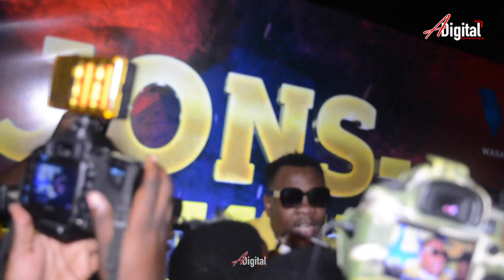BABALEVO AMchana RJ ''Anabebwa na WCB''Ampa makavu HARMONIZE ''Hana uwezo wa MAREKANI aache UONGO.